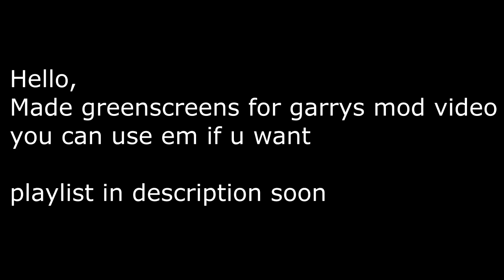Greenscreens i made in Gmod